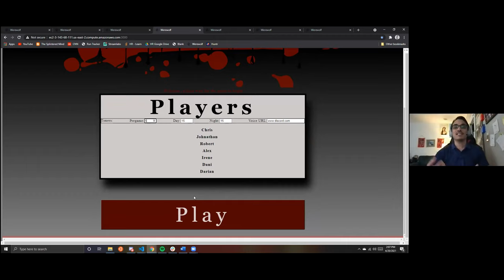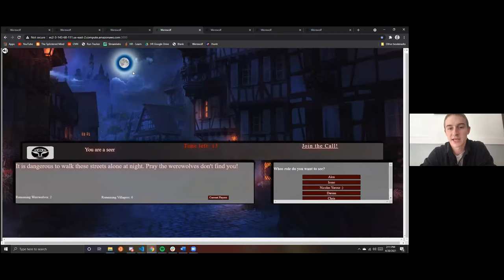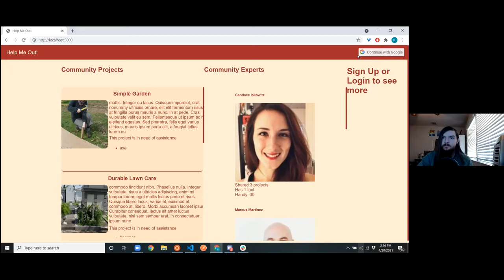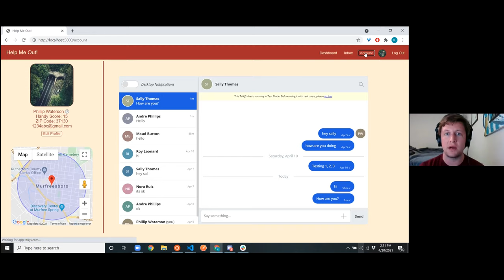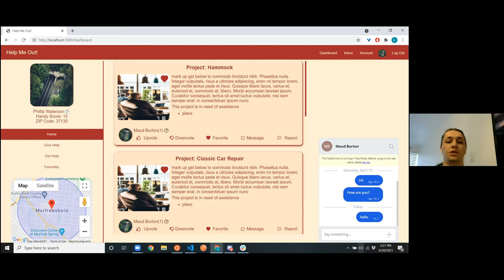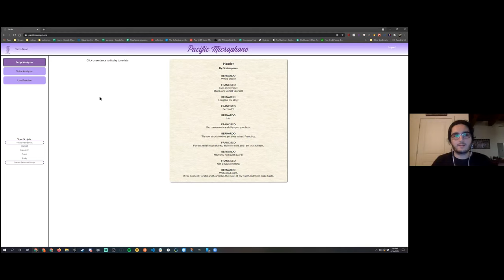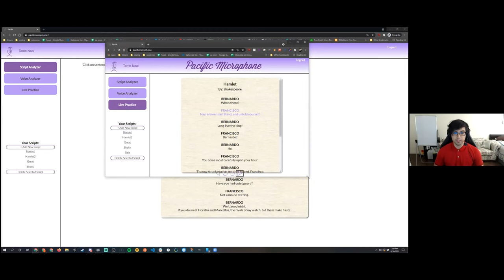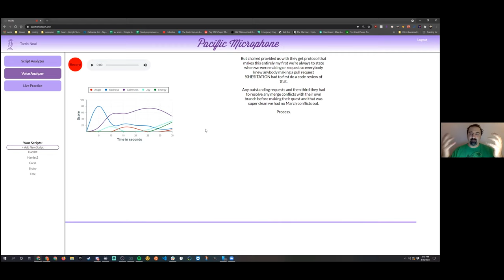Hack Reactor Student Capstone Showcase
Discover how the Full Time Remote Pacific Hack Reactor students learned and applied software engineering skills and new technologies to impressive applications built in just 3 days! Hack Reactor students have spend the 12 weeks in an immersive hands-on, project-based software engineering training course focused on learning full-stack modern technologies including (but not limited to):

HTML
CSS
JavaScript
Node.js / Express
React
Databases (MongoDB, PostgreSQL, MySQL)
Service Oriented Architecture
AWS Deployment
Agile Software development

Want to join a coding community? Join our Galvanize Tech Community Slack Workspace to connect with aspiring and professional engineers, access valuable tech resources, learn about upcoming events in the industry, and advance your career skills — all in one, inclusive place!

Want to become a software engineer in just a few months? Apply for our 12-week software engineering immersive bootcamp at Hack Reactor